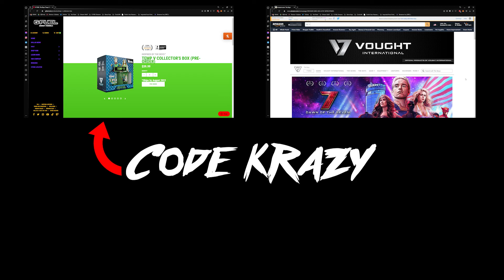G FUEL x The Boys Collaboration - What's YOUR Superpower?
I had the extreme pleasure of taking part in this promotion between G FUEL & The Boys, doing a fun review on one of the new flavors, Temp V!  I will hopefully be able to do a review on Compound V in the near future, but this video covered my thoughts on Temp V for now!

I did notice something after drinking Temp V that you might want to check out prior to trying it yourself, make sure you watch the video until the end!

Make sure you pick up both of these flavors at gfuel.com using code Krazy, or order at amazon.com & see what you think about these 2 flavors for yourself!